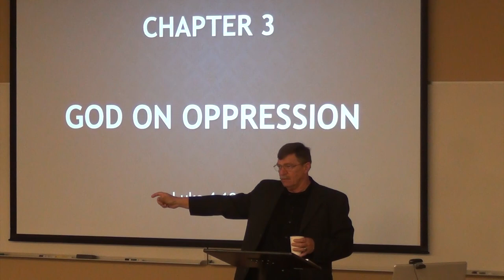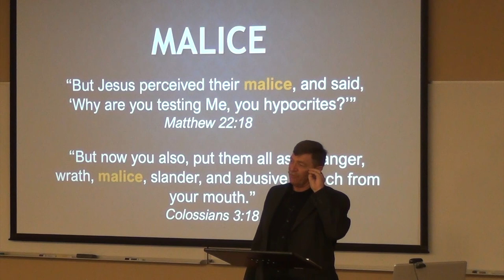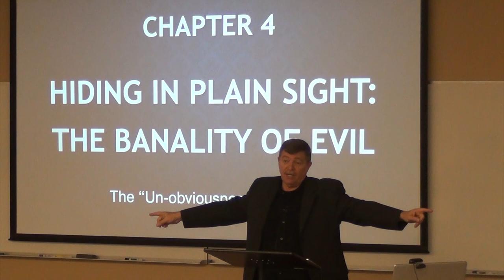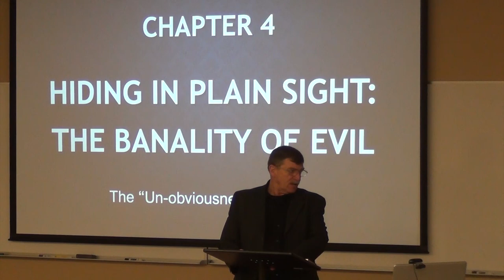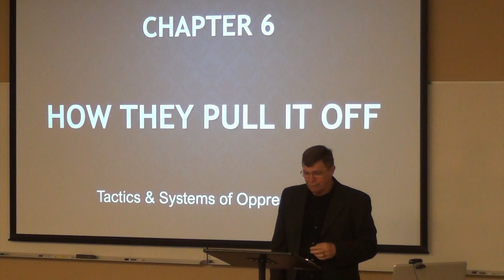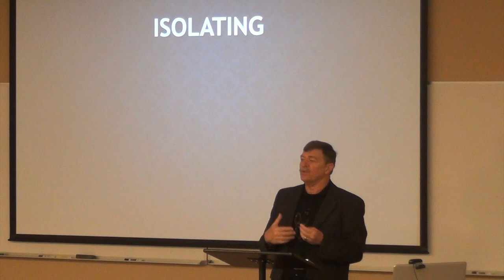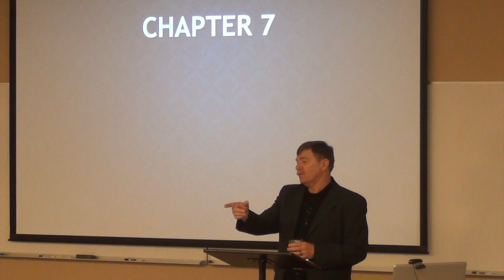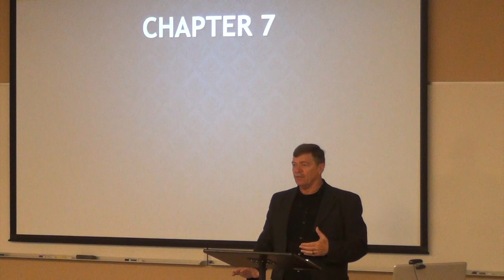Behind the Veil Book Launch - Part 2 of 3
Pastor Warren Lamb presents the new book, "Behind the Veil: Exposing the Evil of Domestic Oppression and Providing Hope."

Available in English and Spanish on Amazon; available in English on Kindle;